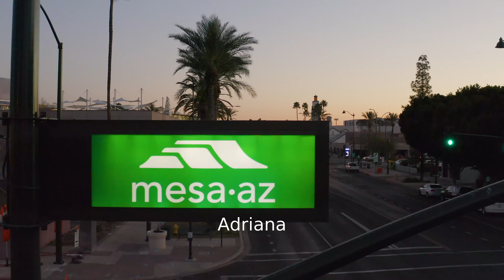2022 Mesa Marathon 10K: Adriana Lansford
Adriana Lansford in the 2022 Mesa Marathon 10K.